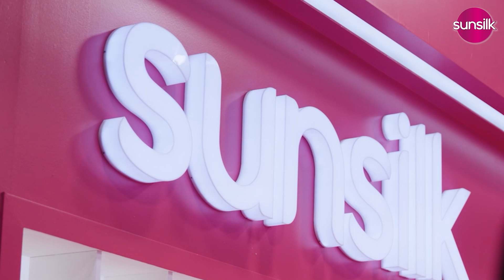It’s giving girlhood at @ArabsGotTalent !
Sing along to the Sunsilk tunes and watch them rock trending hairstyles with Sunsilk Leave On creams that protect, care and style!